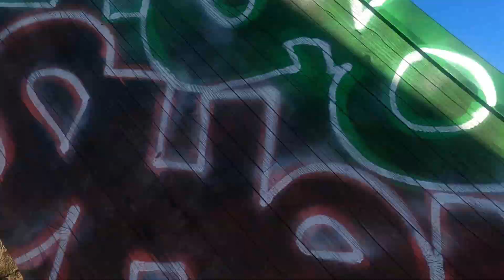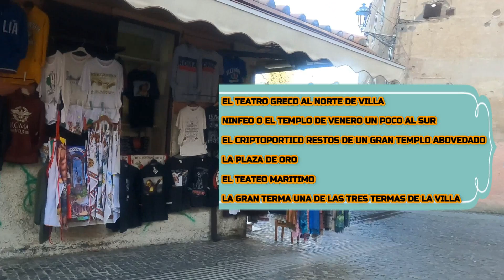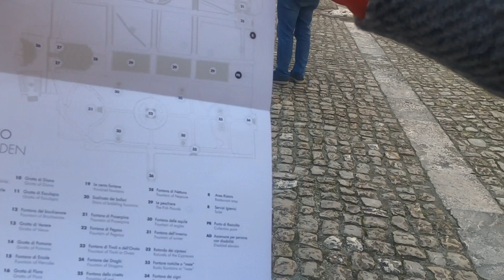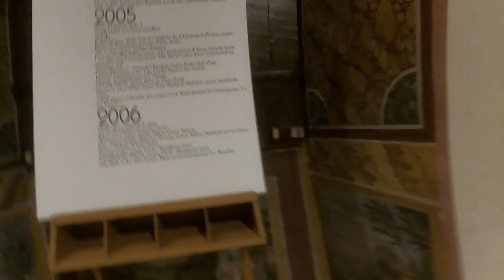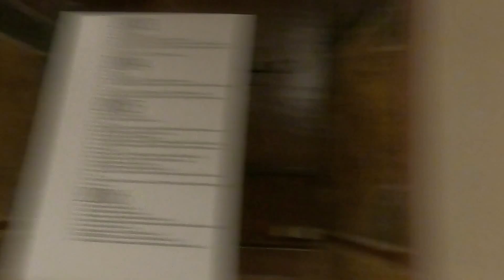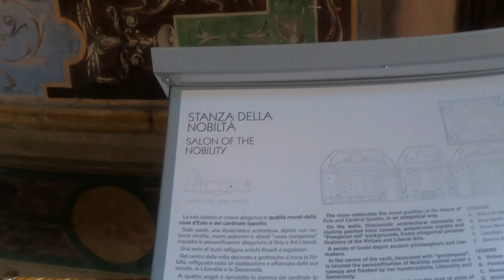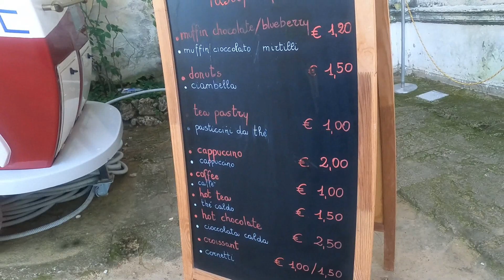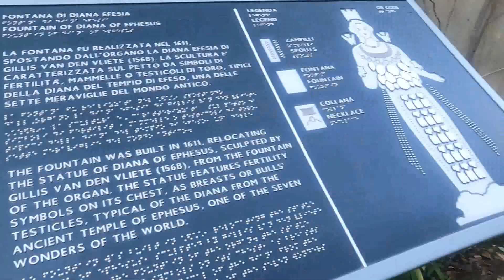ITALIA Y SUS ENCANTOS: CONOCIENDO TIVOLI O TIBUR